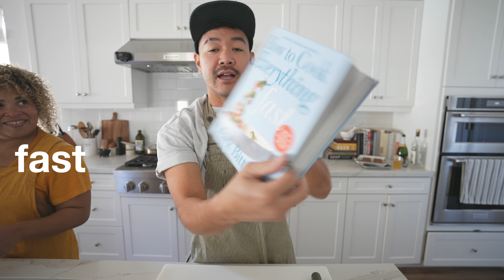Day in the Life of a Food Influencer @ItsHollyTV Vlogmas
Welcome to another VLOGMAS! Come join Holly and I as we cook a “Feast of the Seven Fishes” by MarkBittman. These dishes are perfect for any Holiday Party or dinner at home!

Recipes from today:
➭ How to Cook Everything Fast by Mark Bittman

Vlog/Photo Gear:
➭ Main Camera
➭ Main Lens
➭ Portrait Lens
➭ Favorite Travel Lens
➭ Lens for On-The-Go Vlogs
➭ Mic Sony ECM-B10